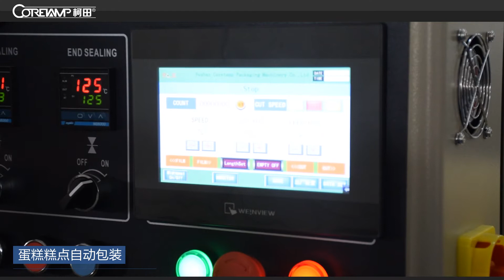KT 250B 上走纸 配墨轮打印机 光眼蛋糕糕点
Optional devices
1 Date Coder         7 Auto feeding machine
2 Touchable Screen  8 Nitrogen making machine
3 Hanging Hole punch 9 Gas flushing device
4 Exthaust Hole punch  10 Deoxidizer chute device
5 Labeling machine  11 Gusset bag device
6 Alcohol spraying device  12 Servo motor